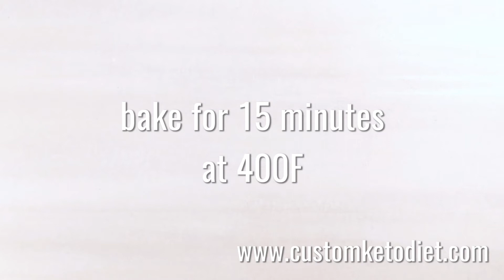Keto Recipes | Spinach & Cheese Egg Bites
Further adding to our Keto Recipes series, This Spinach & Cheese Egg Bites is a classic dish. Egg Bites is a fantastic option to add to your keto meal planning. These egg bites are best for people who want a quick morning meal. The fillings are so good you will never feel like you're eating diet food!. Adding eggs is also a good way to incorporate protein in your diet.
it's so easy to make it ready for consumption. Who doesn’t love Spinach & Cheese Egg Bites anyway? So preparing it is always a good idea!
Getting started with any new diet always seems like the most daunting task but to make it a bit less confusing for you here’s a Eight week ketogenic meal plan that you can follow or use.
Rachel helps you adopt healthy habits so you can lose weight and keep it off. Your program is customized to your goals and fitness needs. Just take a quick assessment and get started
Professional Video Promotion,Get Your Video Promoted Today
Add social proof to boost your conversions and credibility.